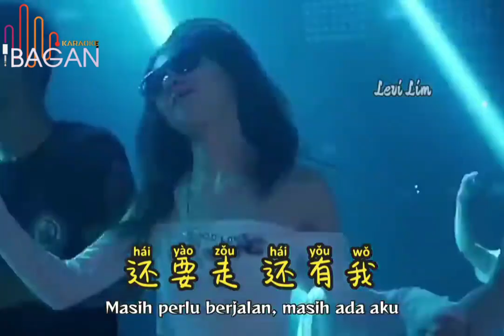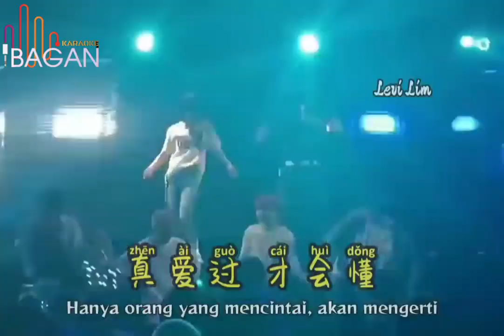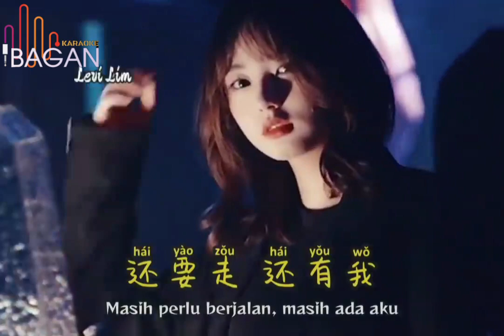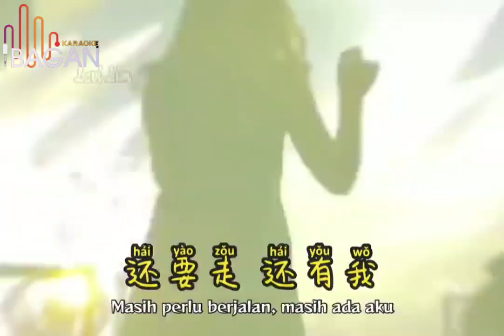PENG YOU [ remix] karaoke no vokal